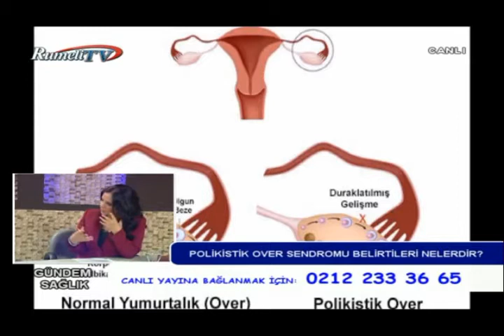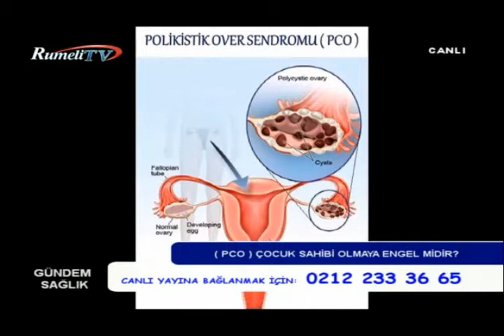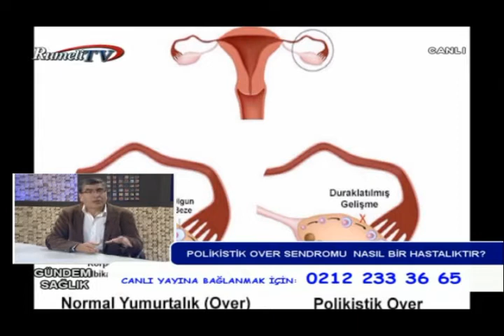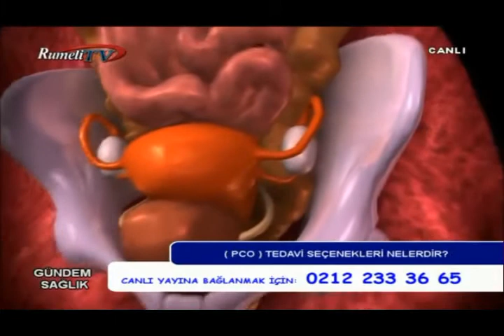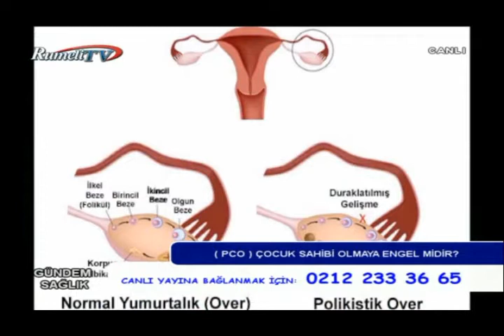Tüp Bebek Tedavisi ve Kadın Sağlığı - RumeliTV, Gündem Sağlık 24.05.2017 - Opr.Dr. Fatih ÖĞÜÇ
Konuşulan Konular;
Polikistik Over Sendromu Belirtileri Nelerdir?
PCO Çocuk Sahibi Olmaya Engelmidir?
PCO Tedavi Seçenekleri Nelerdir?
Tüplerin Alınması Bağlanması Nedir?

Opr.Dr. Fatih ÖĞÜÇ
Kadın Hastalıkları Doğum ve Tüp Bebek Uzmanı

Fertillife Tüp Bebek Merkezleri - Afyon / İstanbul

Sağlığınız için, sağlıklı nesiller için yanınızdayız...
Uzman bir Ekip ve Tecrübe ile Mucizeler Uzak Değil, Bir Adım Atın.

Fertillife - Afyon
Derviş Paşa Mahallesi, Gobeloğlu Abdullah Cd. No:10, 03000 Afyonkarahisar Merkez/Afyonkarahisar

Fertillife - İstanbul
Muradiye Mahallesi Nüzhetiye Caddesi Deryagil Sokak No:1 Beşiktaş / İSTANBUL